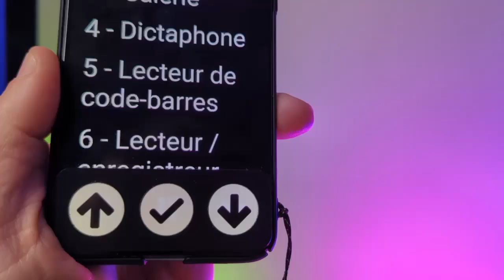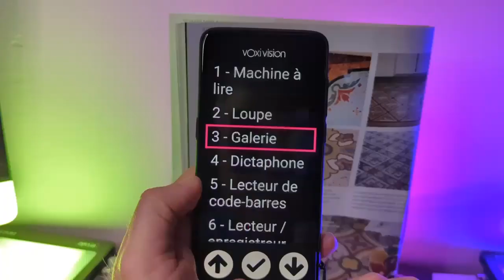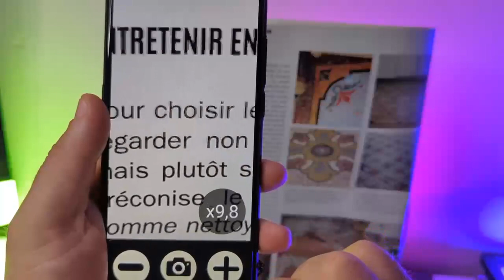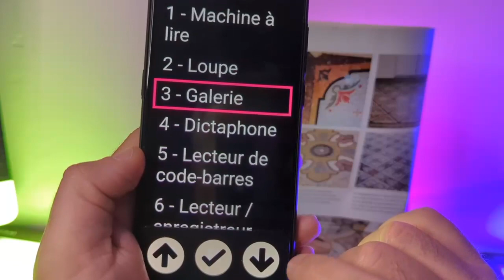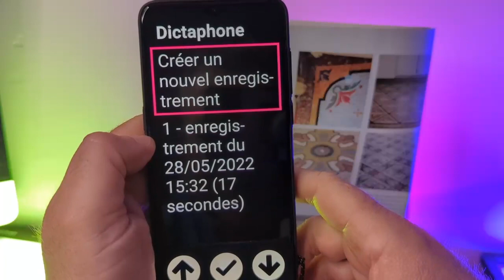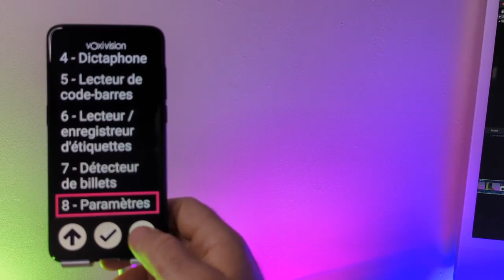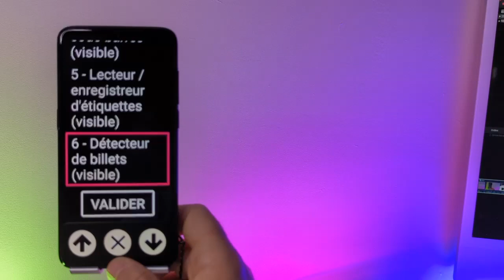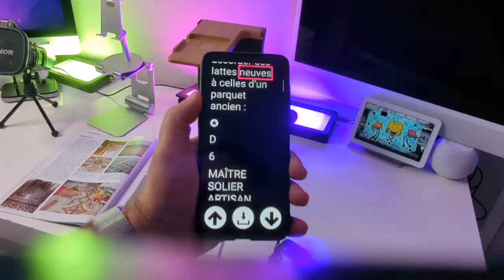Voxivision Machine à Lire De Poche : à Reconnaissance Vocale : loupe de poche scanner de code barre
Exclusif Voxivision une machine à lire de poche, équipé d'un dictaphone tactile, scanner de code-barres, scanner de code QR, Machine à lire à reconnaissance vocale et gestuelle.

Voxivision Machine à Lire De Poche : Reconnaissance Vocale Gestuelle Adapté Scanner De Code Barre